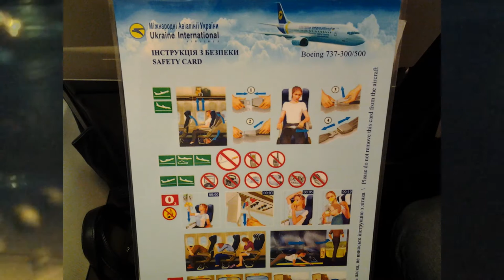Быть или не быть? Дубай или Украина?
Где живется лучше всего? Дубаец поехал в Украину и рассказал о своих впечатлениях об этой стране по сравнению с Дубаем.